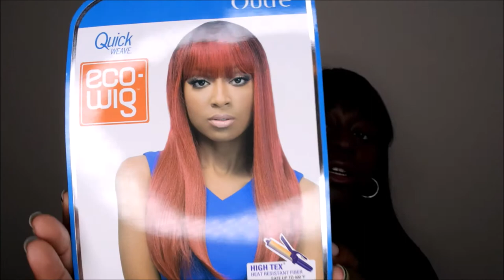Outre Ariel Wig Review | Cute and Affordable Bang Unit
Hello happy people. Check out my review of the Outre Ariel Wig.

Outre Eco-Wig Ariel
Color: 1
Type: Synthetic

Let me know if you have questions in the comments below. I am happy to respond.